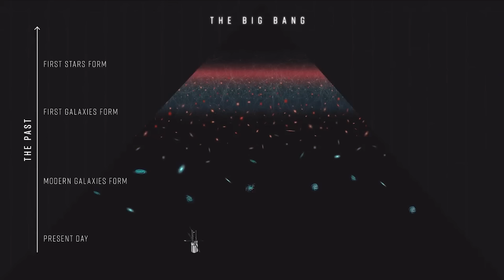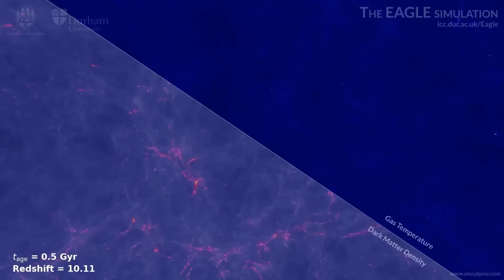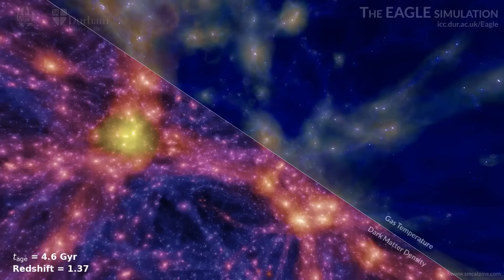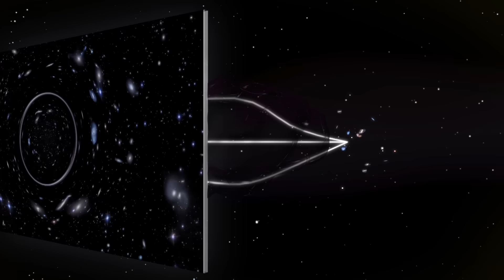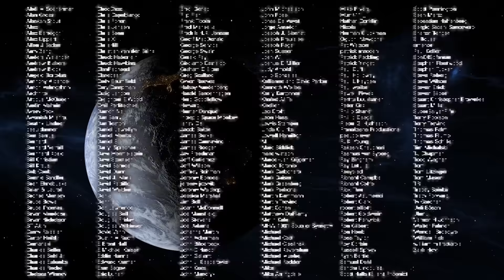A Big Problem with Modern Science Communication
What's going on with the Hubble Tension and does it really imply a Crisis in Cosmology? How to stay sceptical but at the same time keep an open mind? What big discoveries should we expect in the coming future? Looking for answers to all these questions with Dr Ethan Siegel.

00:00:00 Intro
00:01:54 Big Questions
00:03:18 The Crisis in Cosmology
00:16:49 Problem with modern science communication
00:28:17 How to keep an open mind
00:37:02 Next big discoveries
00:46:52 Theory vs Practice
00:52:10 Iterative approach in science
01:03:55 What's next